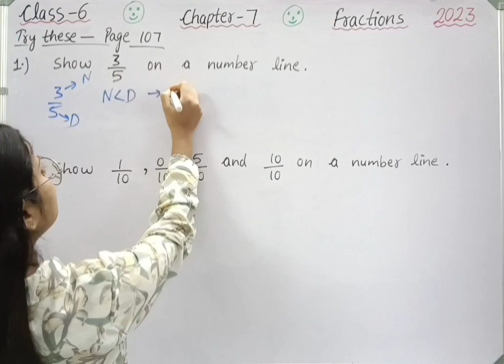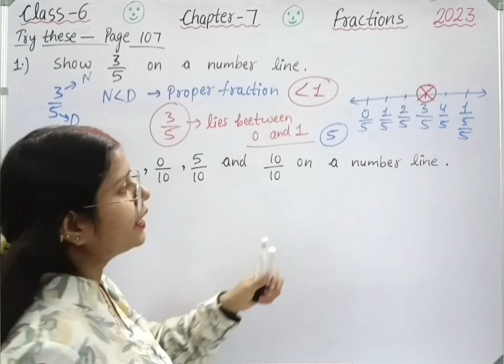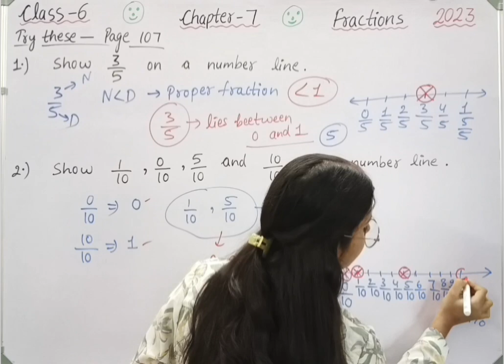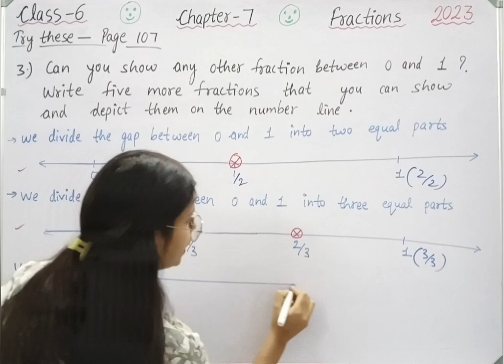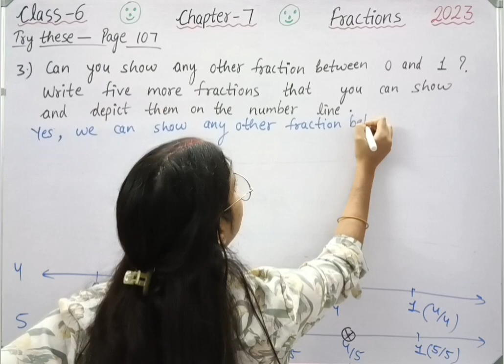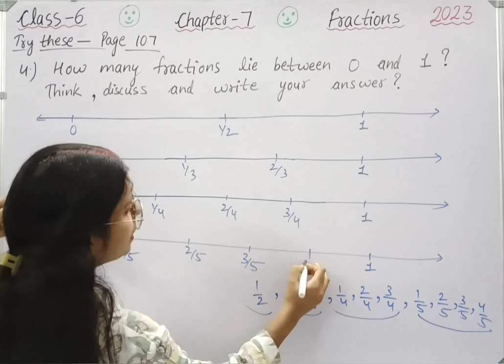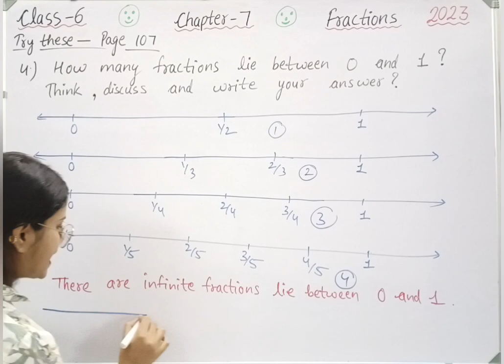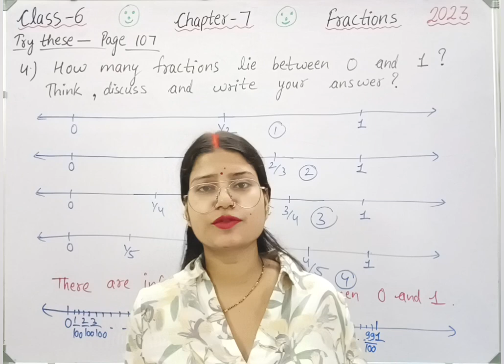Try these - Page 107 - Maths Class 6 - Chapter 7 - maths new syllabus ncert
class 6 maths chapter 7 try these page number 107.
class 6 maths try these page 107 .
class 6 maths try these page number 107 new book
class 6 maths try these page number 107 new syllabus.
class 6 maths chapter 7 try these page number 107 new book.
try these page number 107 class 6 maths new syllabus.
try these page number 107 class 6 maths new book.

Welcome to Mathematics Farm @mathematicsfarm . In this video we will be discussing CBSE Class 6 Maths Chapter 7 Fractions | Try these page 107 solutions | NCERT Explanation .
Class 6 Maths Chapter 7 Try these page 107
Try these page 107 class 6 maths
class 6 maths try these page 107 solutions